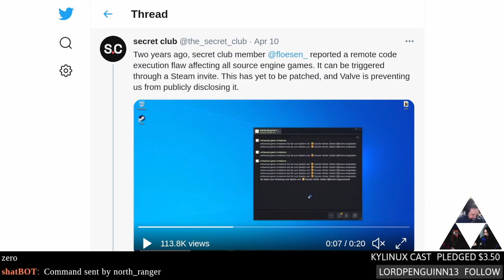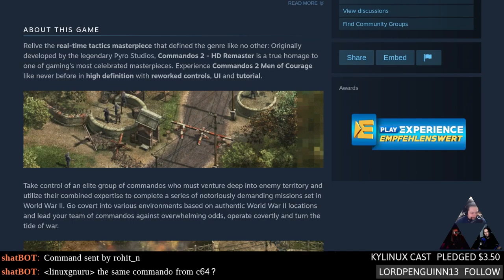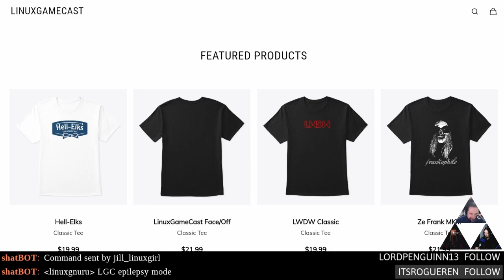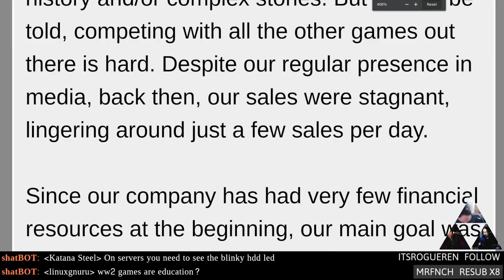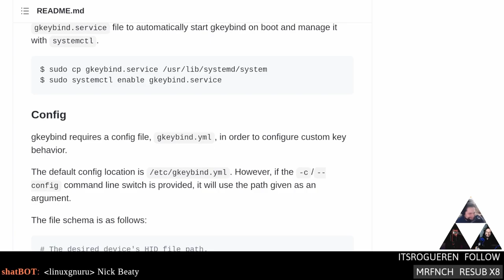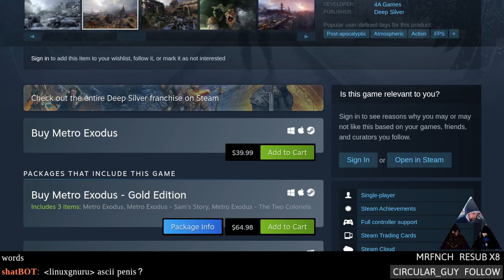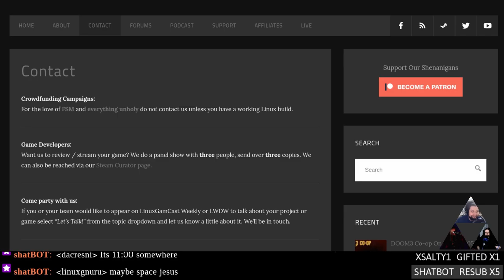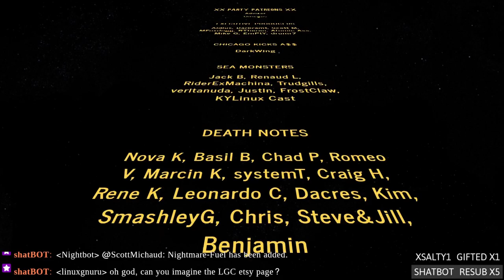Linux Game Cast: Profitable By 2027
After an Epic wait Metro Exodus comes to Linux! Commandos 2 gets a slick HD remake, modders discover a co-op mode in Binding of Isaac: Repentance, Steam fixes a log standing vulnerability, and FPGA gaming with MiSTer. Then Metro Exodus faces, the ChairQAsition. All this plus your hate mail.

Special thanks to:
Kylinuxcast (returning patron)

Timestamps:
00:00 Intro
05:03 Steam client vulnerability
09:13 Unity hotplug fixes
12:08 TF2 bots for sale
15:13 Binding of Issac co-op
17:08 Commandos 2 HD on Linux
19:08 Metro Exodus comes to Linux
21:13 The Epic burn rate
32:28 New Nvidia drivers
35:13 Nvidia A4000 announced
39:03 Linux game sales numbers
43:12 FPGA gaming with MiSTer
46:33 Powerslide remake
50:28 Logitech keyboard control with Gkeybind
53:18 Gaming in the Cloud Morph
54:38 The game of git
57:28 Review: Metro Exodus
01:16:38 Hate mail